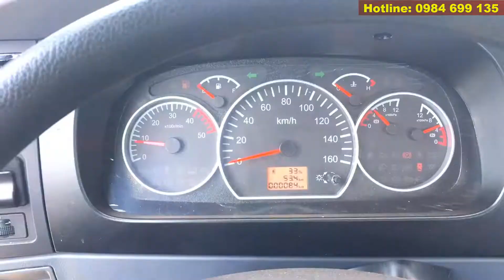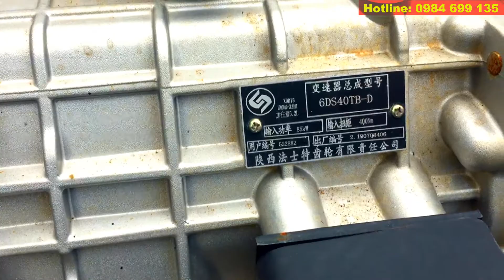✅ Khám Phá Xe Tải Vinamotor K6 Euro5 tải trọng 5.5 tấn thùng dài 5M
☎☎☎: 0937💎965💎342

Hãng sản xuất : Vinamotor

Mã sản phẩm : K6

Kích thước tổng thể : 6990 x 2180 x 2970mm

Kích thước lòng thùng hàng : 5020 x 2050 x 1900mm

Chiều dài cơ sở : 3800mm

Khoảng sáng gầm xe : 210mm

Tải trọng : 5-5.5 Tấn

Trọng lượng không tải : 3750 Kg

Điểm nổi bật của Vinamotor K6 là sử dụng động cơ thương hiệu Nissan ZD30D với tiêu chuẩn khí thải Euro 5; công suất tối đa lên đến 150 mã lực, mô-men xoắn cực đại đạt 370Nm/1.600 – 2.600 vòng/phút. Hệ thống phun nhiên liệu điện tử đa điểm Common Rail giúp tối ưu hóa sử dụng nhiên liệu, mức tiêu thụ nhiên liệu khi trở tải là 11 lít/100km và khi không chở tải là 8,7 lít/100km. xe tải vinamotor k6